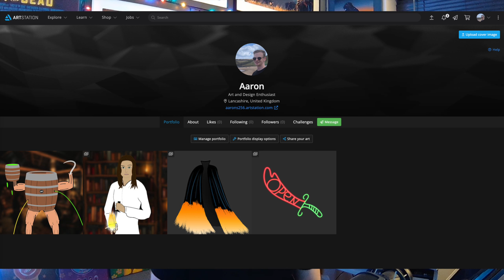My 2022 Rewind